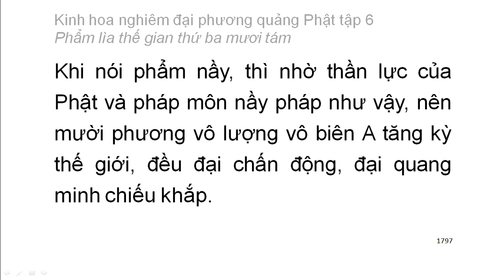Tập 6: Kinh hoa nghiêm: Phẩm lìa thế gian thứ 38 - chữ to dễ xem rất hay (121)